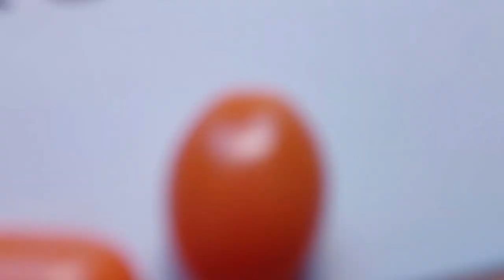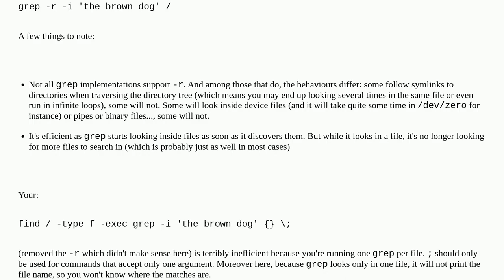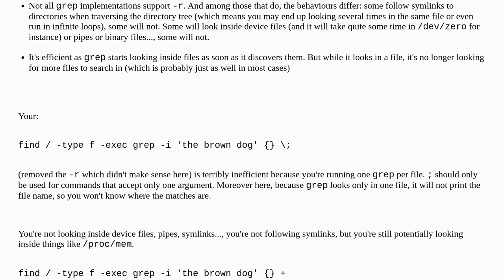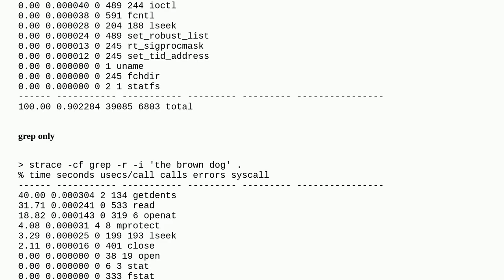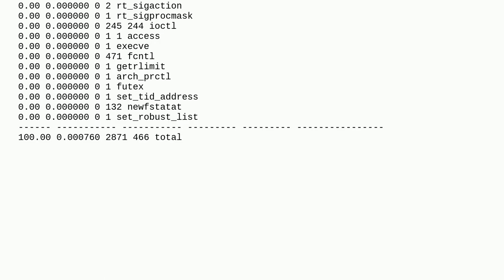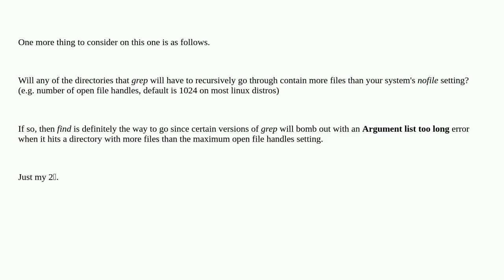Unix: Recursive grep vs find / -type f -exec grep ; Which is more efficient/faster?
Recursive grep vs find / -type f -exec grep  ; Which is more efficient/faster?

A special thanks goes out to the community

  find grep